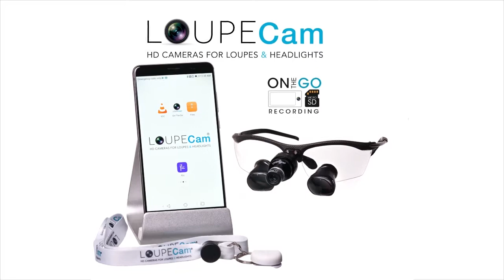1080p LoupeCam LAPS flap 30 with bone grafting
1080p LAPS Flap 30 with bone grafting procedure - LoupeCam Megapixel Camera system mounted onto Loupes.